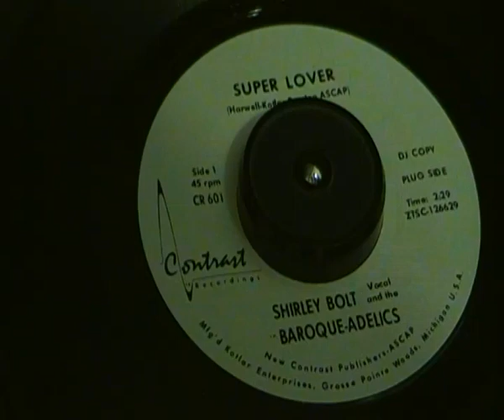Shirley Bolt - Super lover - Contrast Records - Detroit Oldie